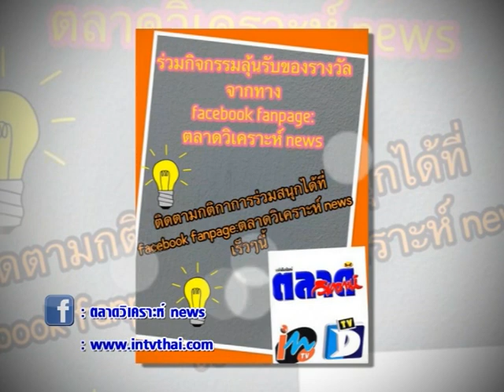คิมเบอร์ลี่ ปัดเชิดใส่ แม่แมท แจง ผจก ลาออกไปเรียนต่อ